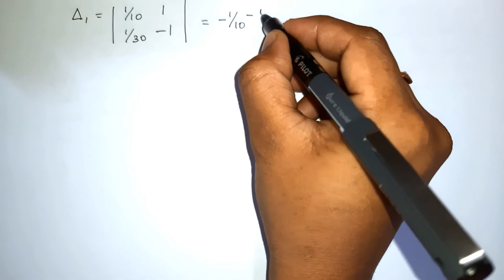12th Std Maths - Class #28 | Exercise 1.4 (Problem 4 & 5 ) | Samacheer Kalvi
Maths Square youtube Channel